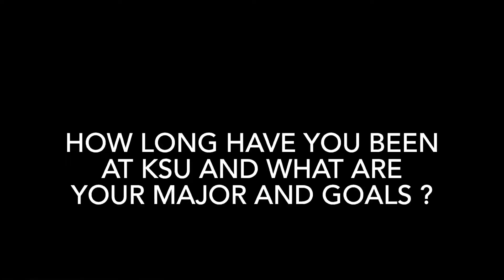About Hanna Corbin (class project)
This is a video involving an interview with my classmate Hanna Corbin. Really interesting person and fun to film this for class